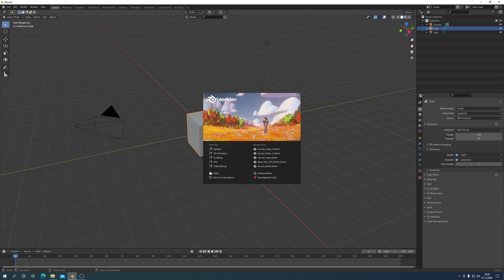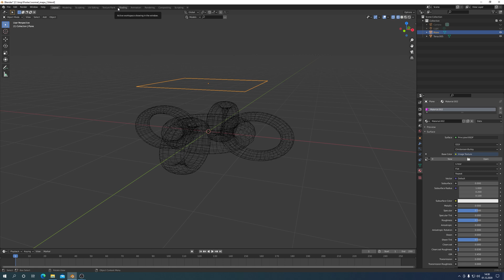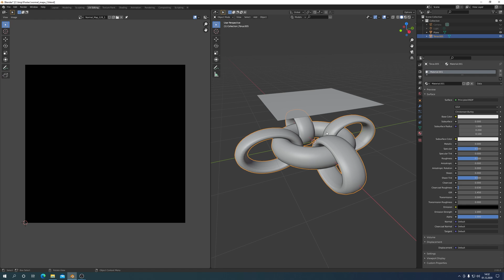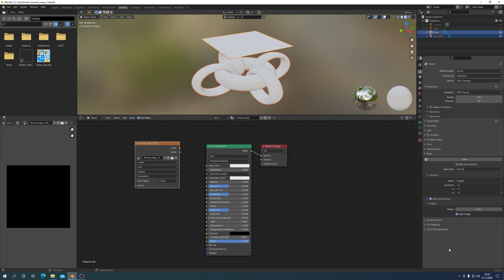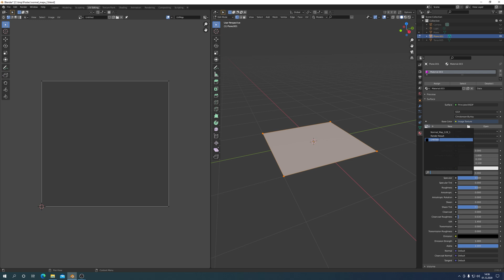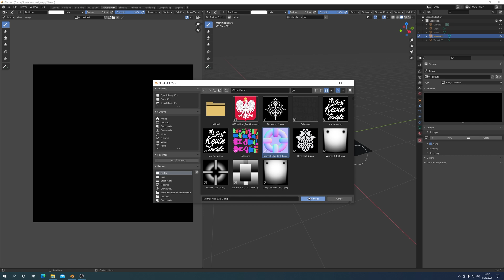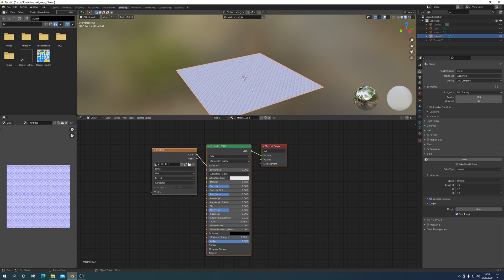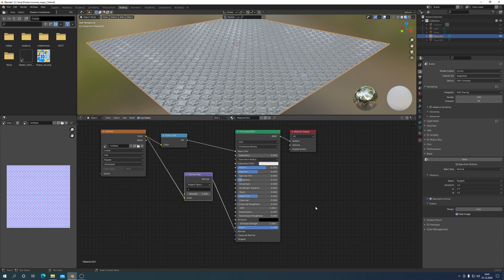Blender 2.91.0 Normal Map from Blender Tutorial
Poradnik o tym, jak w programie Blender, wykonać Normal Mapę z dowolnych obiektów 3D, a potem Normal Mapy użyć - jako teksturę - do wizualizacji wypukłości na płaszczyźnie. Poradnik z komentarzem i napisami w języku polskim i angielskim. Zapraszam na film.